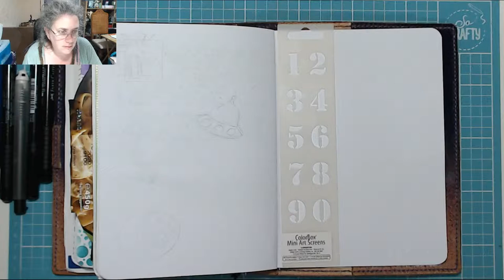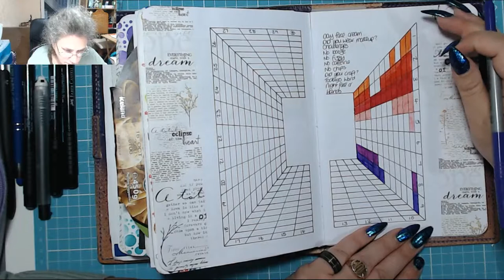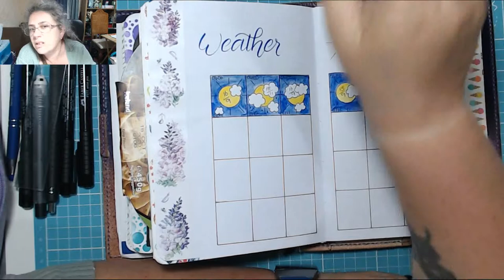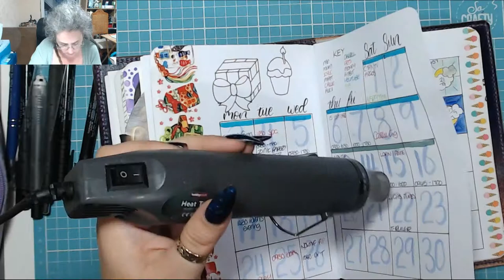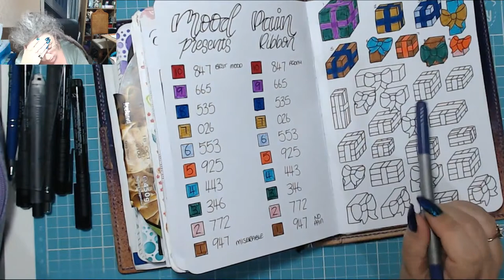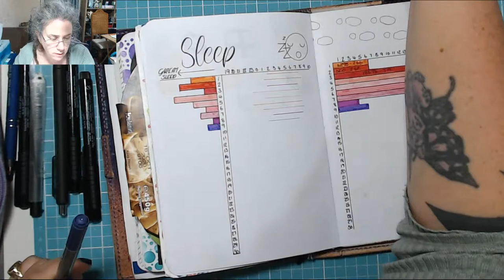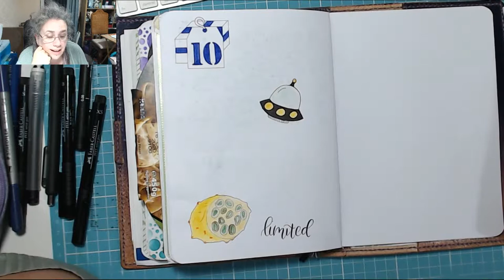It's Monday! Today in my BuJo 10 June 2019